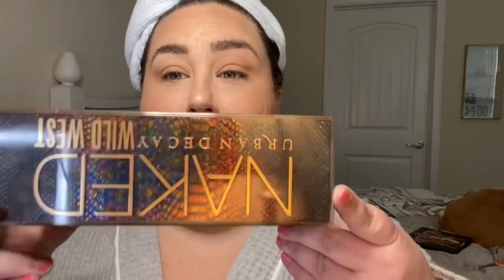Date Night GRWM: Dating, Work, Lola, and More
Hey y'all! I'm getting ready for a first date today and talking to you about dating, work, Lola, and more :)

My Etsy Shop

I am 5’4” and wear a US28/4X.

Purlisse BB Cream
Phoera Foundation
Lovecraft Beauty Bronzer in Cymbeline
OFRA Cosmetics Liquid Blush in Loyal
Jaclyn Hill Highlighter
The Beauty Crop Brow Pencil
The Beauty Crop Flocking Lashes
Urban Decay NAKED Wild West Palette
Real Techniques Sponges